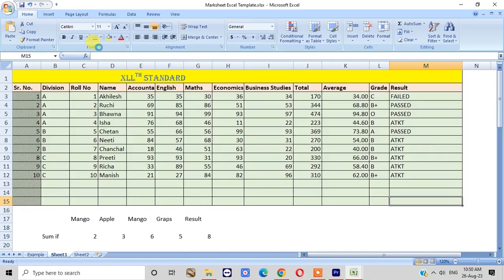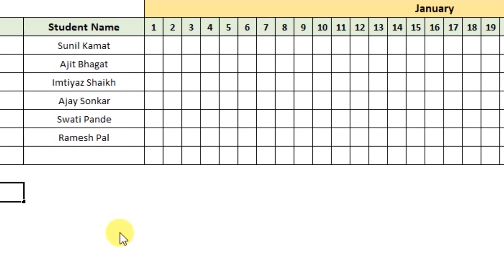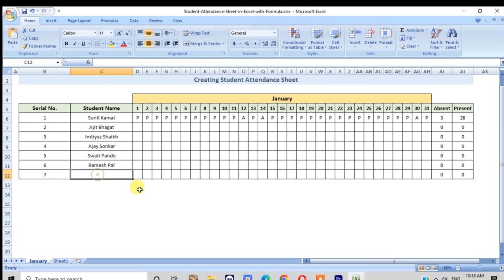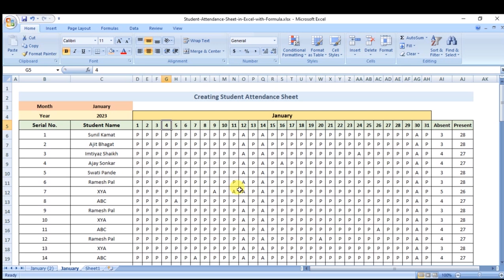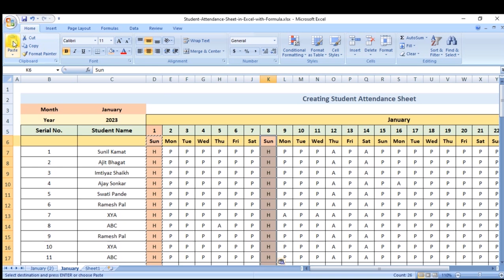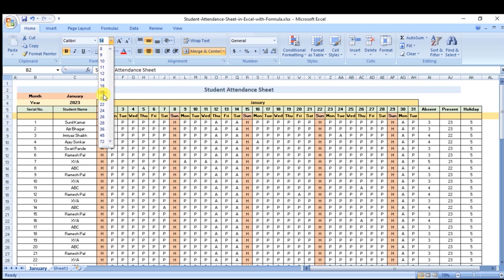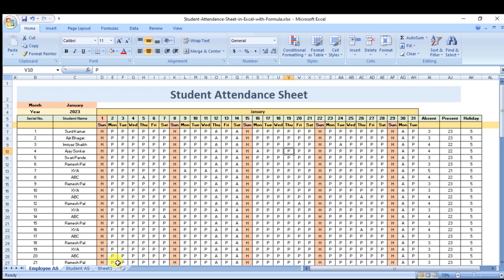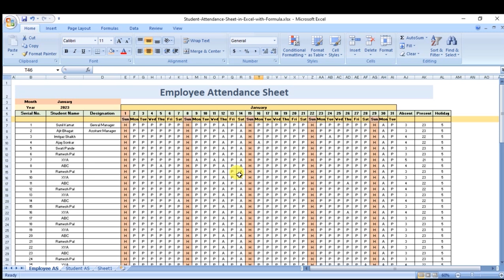How to make Attendance Sheet in Excel | Microsoft Excel Lecture - 4 | बेसिक कंप्यूटर कोर्स हिंदी में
Complete Microsoft Excel tutorial in Hindi
Aar aap ko ye pata nahi hai ki, Excel me Kam Kaise Karte hai, Excel Data entry kaise karte hai, Excel me Formula kaise dete hai, Excel basic se aapko sikhana hai to ye aapke liye hai to 5 Lecture me excel ke sare basic points maine explain kiye hai :exceltutorial excelforbeginners excel microsoftexcel.

Computer Basic Check out all lecture to understand basic computer knowledge.

Basic Computer ​Lecture - 3
Paint Brush Full Tutorial in Hindi